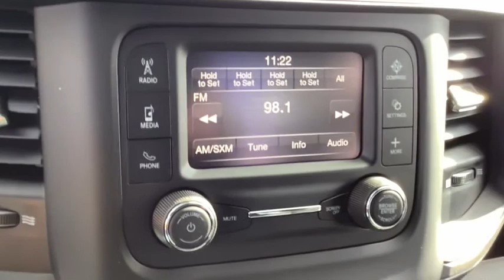2021 Ram 5500_Chassis_Cab Spokane, Spokane Valley, Post Falls, Deer Park, Airway Heights, WA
BRT WHT CC New 2021 Ram 5500_Chassis_Cab available in Spokane, Washington at Dishman Dodge Ram Chrysler Jeep. Servicing the Spokane Valley, Post Falls, Deer Park, Airway Heights, WA area.

4WD RG CAB 144
4.44 Axle Ratio|GVWR: 18,000 lbs|50 State Emissions|Manual Transfer Case|Part-Time Four-Wheel Drive|Engine oil cooler|730CCA Maintenance-Free Battery w/Run Down Protection|180 Amp Alternator|87 mph Maximum Speed|Towing Equipment -inc: Trailer Sway Control|Trailer Wiring Harness|10770# Maximum Payload|HD Shock Absorbers|Front Anti-Roll Bar and Rear HD Anti-Roll Bar|Hydraulic Power-Assist Steering|52 Gal. Fuel Tank|Single Stainless Steel Exhaust|Auto Locking Hubs|Leading Link Front Suspension w/Coil Springs|Leaf Rear Suspension w/Leaf Springs|4-Wheel Disc Brakes w/4-Wheel ABS, Front And Rear Vented Discs|Upfitter Switches|Mechanical Limited Slip Differential|Black Front Bumper w/2 Tow Hooks|Black Side Windows Trim and Black Front Windshield Trim|Black Door Handles|Black Manual Side Mirrors w/Convex Spotter and Manual Folding|Manual Extendable Trailer Style Mirrors|Fixed Rear Window|Light Tinted Glass|Galvanized Steel/Aluminum Panels|Fully Automatic Aero-Composite Daytime Running Headlamps w/Delay-Off|Cab Clearance Lights|Radio w/Seek-Scan, Clock, Aux Audio Input Jack, Radio Data System and External Memory Control|Integrated Roof Antenna|4 Speakers|Streaming Audio|40-20-40 Bench Folding Driver Seat w/4 Way Direction Control -inc: Manual Fore/Aft and Adjustable Headrest|Driver Seat|Manual Adjust 4-Way Driver Seat|40-20-40 Bench Folding Passenger Seat w/4 Way Direction Control -inc: Manual Fore/Aft and Adjustable Headrest|Passenger Seat|Manual Adjust 4-Way Front Passenger Seat|Manual tilt steering column|Gauges -inc: Speedometer, Odometer, Voltmeter, Oil Pressure, Engine Coolant Temp, Tachometer, Oil Temperature, Transmission Fluid Temp, Engine Hour Meter and Trip Odometer|Proximity Key For Push Button Start Only|Cruise Control w/Steering Wheel Controls|Manual Air Conditioning|Full Cloth Headliner|Interior Trim -inc: Deluxe Sound Insulation, Metal-Look Instrument Panel Insert and Chrome/Metal-Look Interior Accents|Day-Night Rearview Mirror|Passenger Visor Vanity Mirror|2 12V DC Power Outlets|Full Vinyl/Rubber Floor Covering|USB Host Flip|Electronically controlled throttle|Instrument Panel Bin, Dashboard Storage, Driver And Passenger Door Bins|Delayed Accessory Power|Manual 1st Row Windows|Systems Monitor|Redundant Digital Speedometer|Analog Display|Manual Adjustable Front Head Restraints|Seats w/Vinyl Back Material|Front Armrest w/Cupholders|Sentry Key Engine Immobilizer|Side Impact Beams|Airbag Occupancy Sensor|Outboard Front Lap And Shoulder Safety Belts -inc: Height Adjusters and Pretensioners